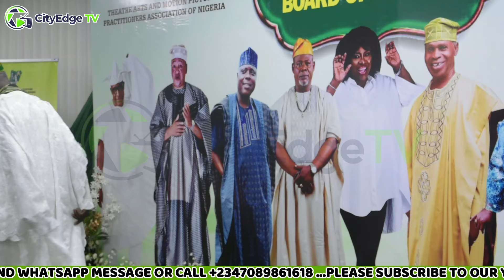RONKE OSHODI OKE PRESENT AWARD TO VETERAN ACTOR TUNBOSUN ODUNSIN AS TAMPAN HONOR SENIOR ACTORS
City Edge TV is your go-to online platform for live event coverage, news, and publicity. We bring real-time updates and in-depth stories, covering the latest happenings in your community. From breaking news to high-profile events, we ensure you stay informed and connected.

Follow us on all social media platforms @cityedgetv.

City Edge TV; your digital window to what's happening now.